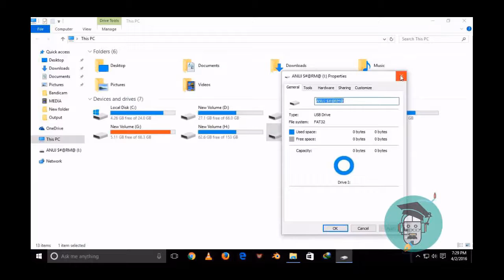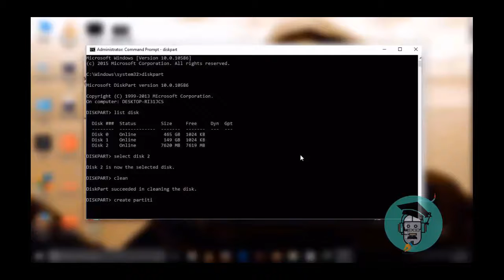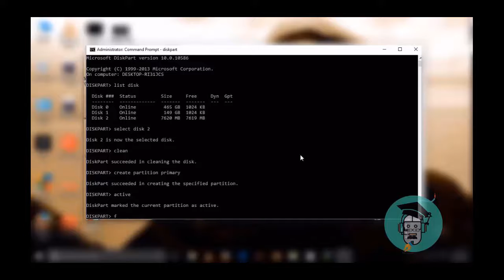How to fix Corrupted Memory Cabdriver Corrupted Memory Card or pen drive in Hindi tutorial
Very often we face this problem of a corrupted storage device, and this guide will surely answer all your questions.We spend hours to get back our storage into working condition but get nothing.

onnect the corrupted pen drive or SD card to your computer.
Hover your mouse on the Start button and Right Click.
Click Command Prompt (Admin). A CMD window will open.
Type diskpart and press Enter.
Type list disk and press Enter. A list of all the storage devices connected to your computer will be displayed.
Type select disk the number of your disk and press Enter. (Example: select disk 1). Important: Make sure you enter the number correctly. Otherwise, you may format your internal hard drive. You can type list disk again to check whether you are going correctly. There will be a star (asterisk symbol) before the name of the selected disk.
Type clean and press Enter.
Type create partition primary and hit Enter.
Type active.
Type select partition 1.
Type format fs=fat32 and press Enter. The format process will finish in a few minutes. You can write ntfs instead of fat32 if you want to carry files larger than 4 gigabytes. Don’t close the CMD